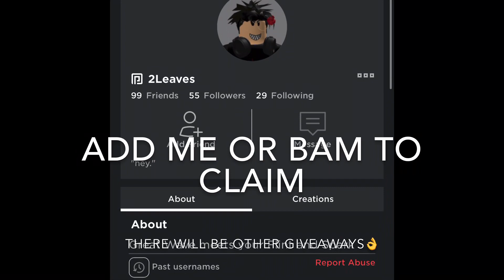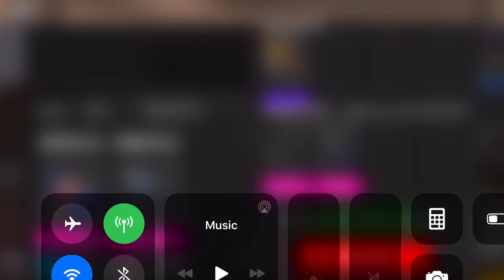MM2 Trading Montage #6 + GIVEAWAY WINNER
There will be other giveaways better than this one also leaf idk where bam is but u should probably add him since it’s his seer